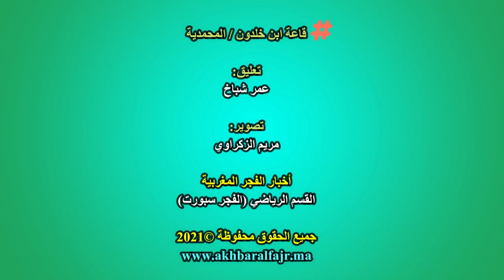الفوتسال : شباب المحمدية يستمر في ملاحقة المتصدر صقر أكادير بانتصاره أمام ج. المدينة العليا القنيطري